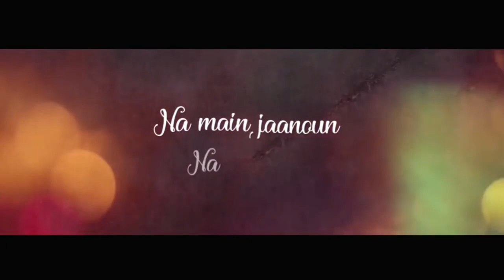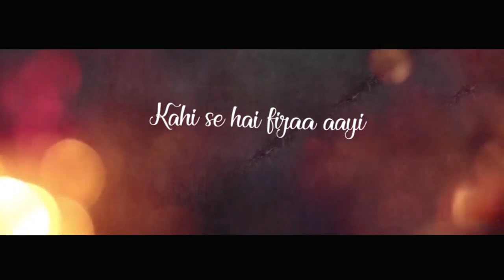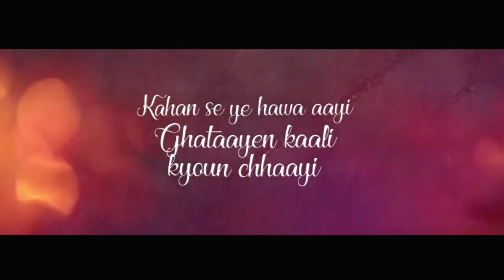Woh Lamhe Woh Baatein (lyrics song )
Woh Lamhe Woh Baatein (lyrics song ) No copyright
link:-